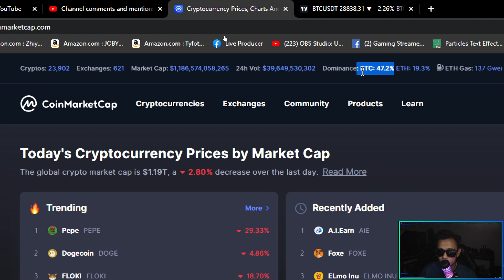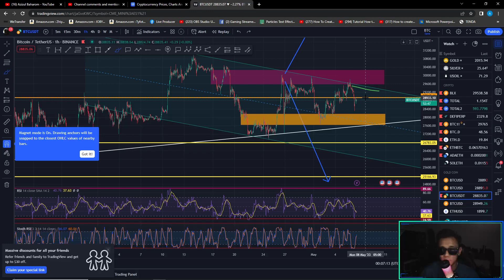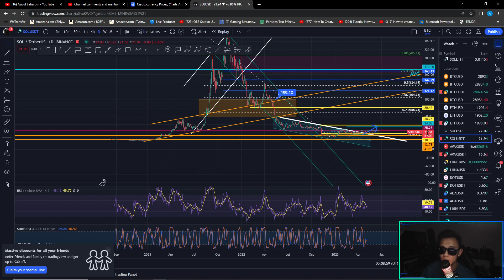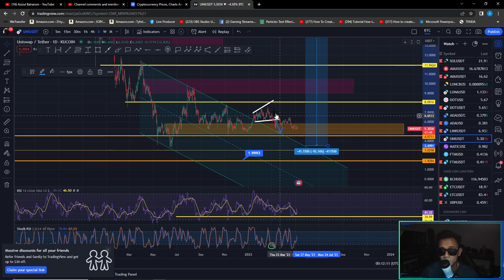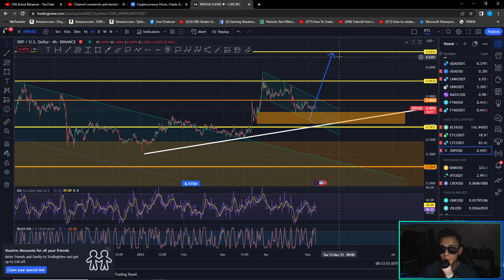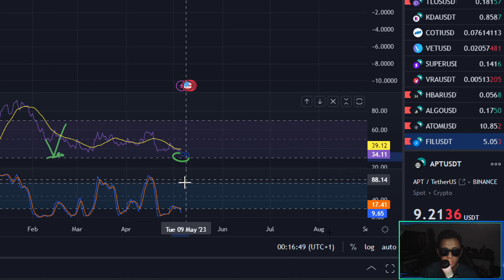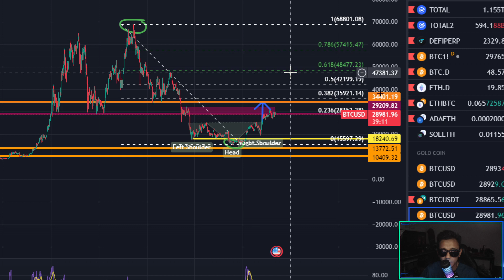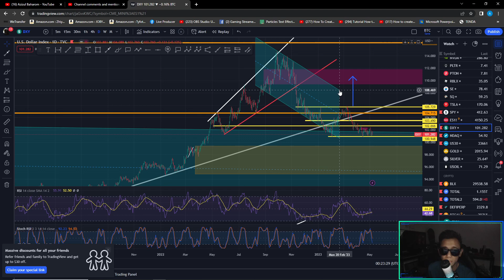BITCOIN Sideway & PUMP lepas CPI DATA minggu depan??